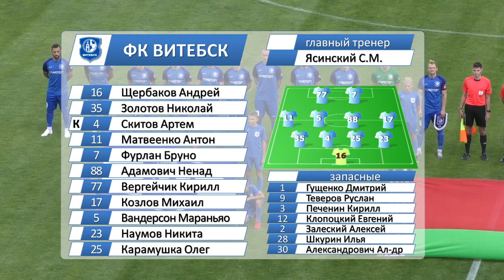Видеообзор матча Витебск 1-0 Гомель. 08.07.2018